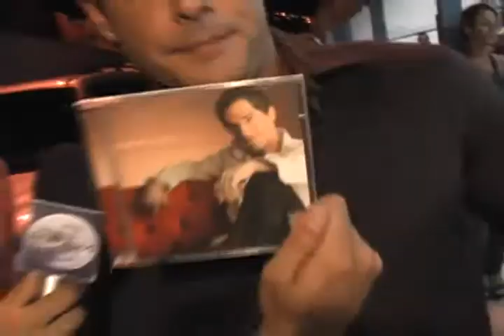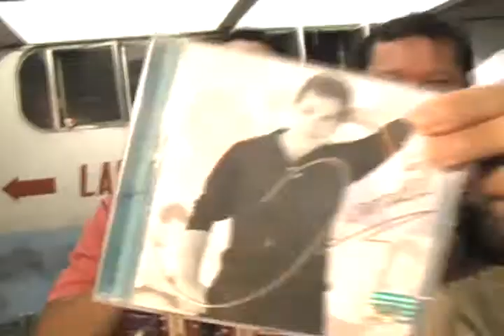Cantor Daniel emociona um fã especial - Quebrando a Rotina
O Repórter da Praia encontra o seu maior ídolo e não consegue esconder o nervosísmo. edição: Thiago de Angelis